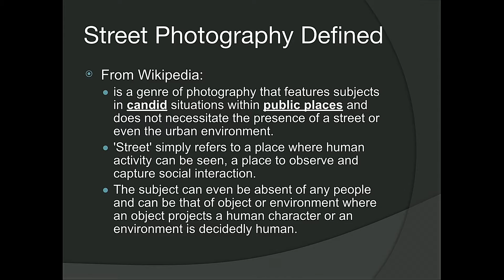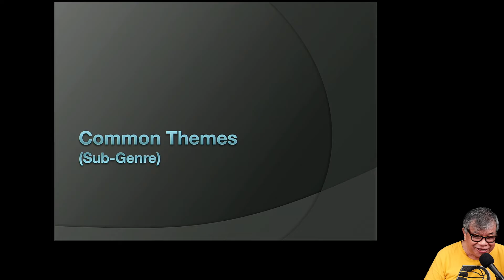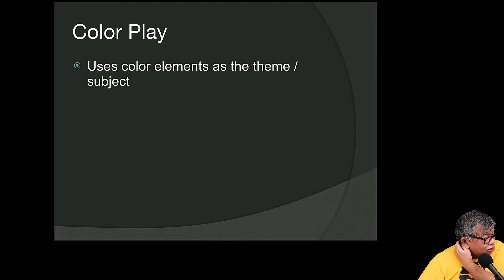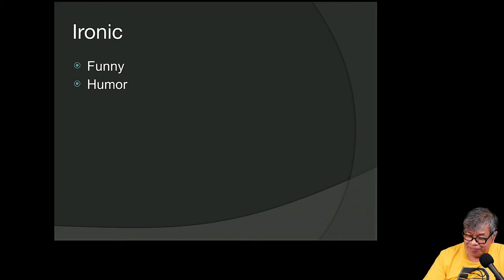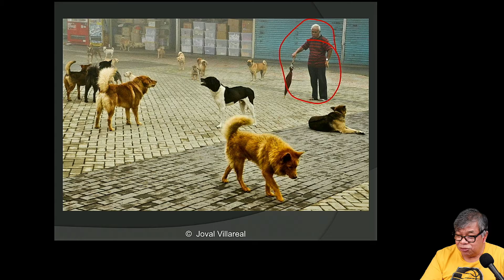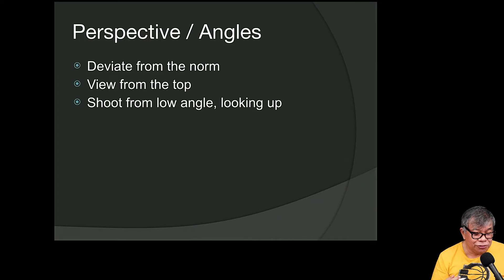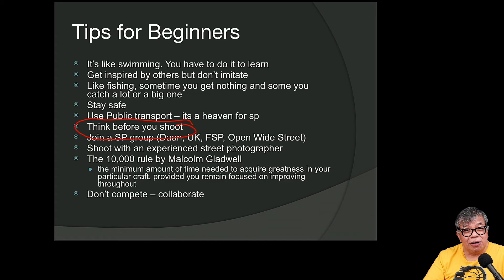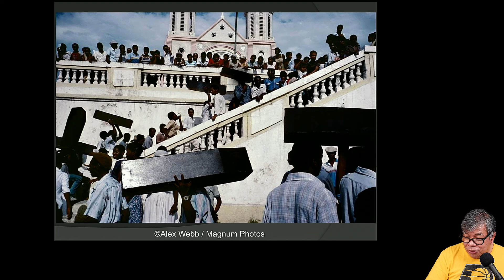S2 E6 The Science and Art of Street Photography with Ted Claudio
Let's learn about the art and science of Street Photography!